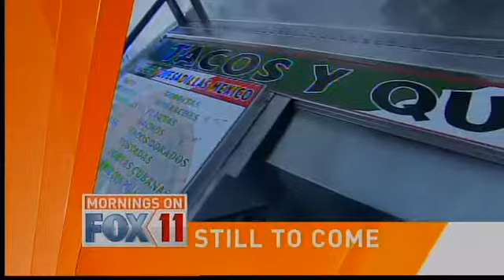Cinderella takes the stage at Bartley Ranch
RENO, Nev. -- Sierra School of Performing Arts (SSPA) celebrates its 10 year anniversary with Rogers   Hammerstein's award-winning musical Cinderella September 4-6 and 11-13, 2015 at 7:30 p.m. at the Hawkins Outdoor Amphitheater at Bartley Ranch in Reno.